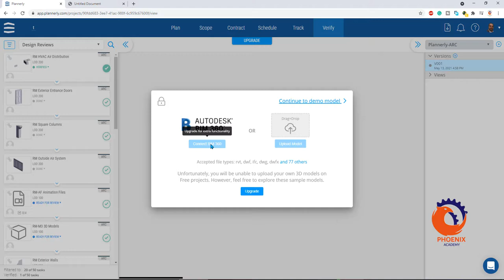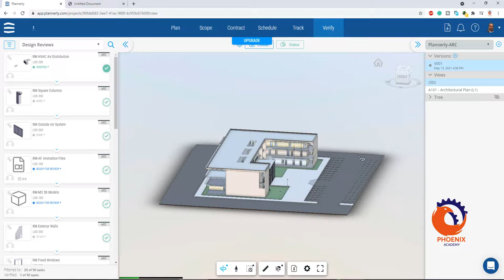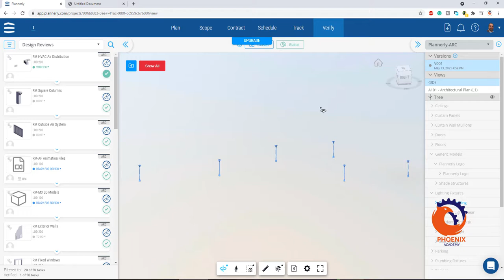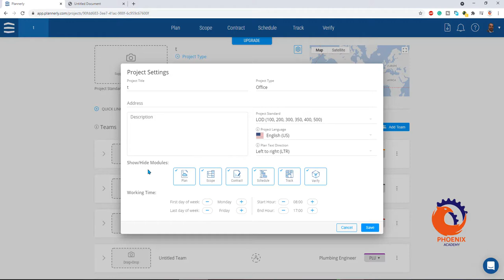VERIFY Simplify BIM Compliance BIM Management Software by Plannerly{ar}